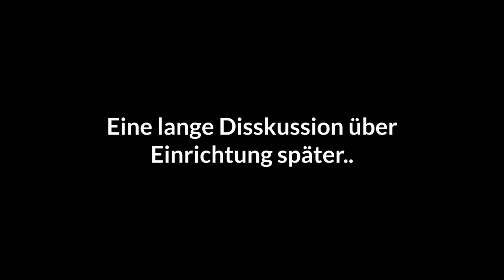Neue Psychaterräume und Überlaufzellen | Prison Architect Let's Play #37